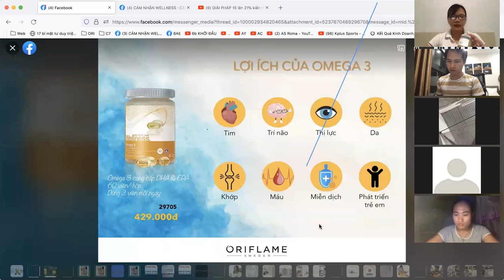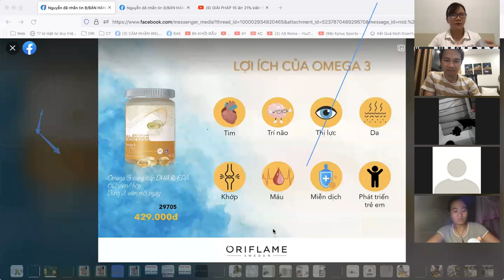OMEGA3 với những tính năng và CẢM NHẬN SỬ DỤNG